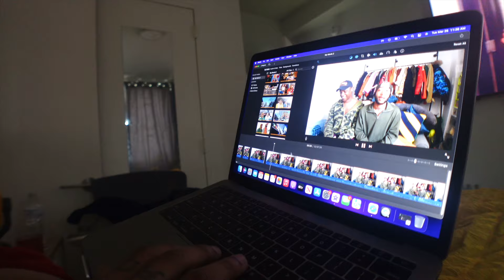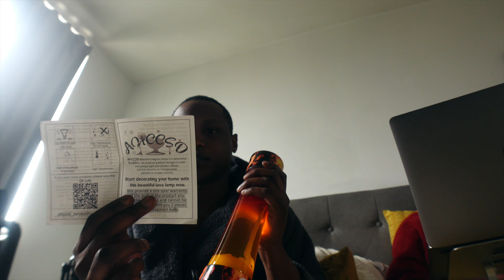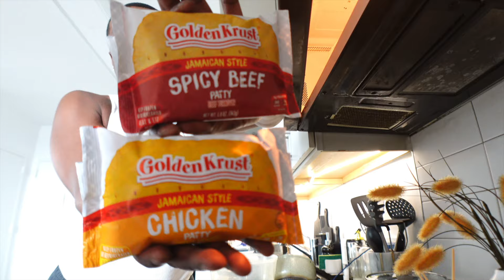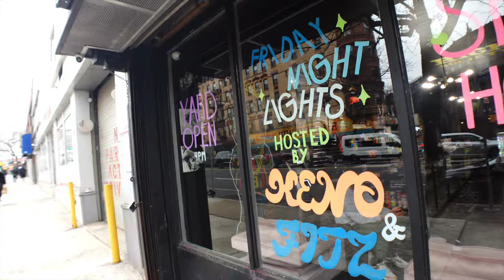VLOG : a very busy week + pushing my limits + lots of cooking + booked and busy + car chit chat